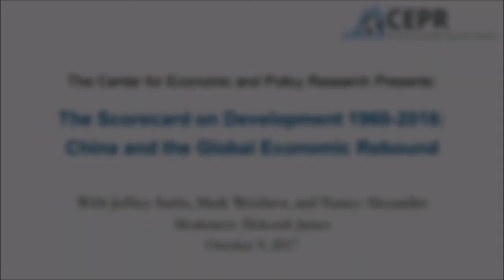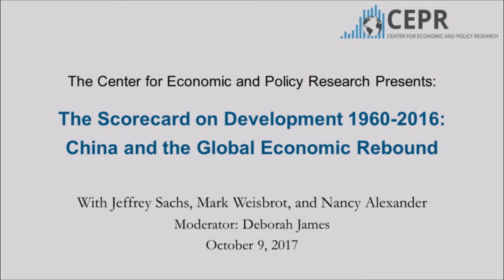The Scorecard on Development, 1960–2016: Jeffrey Sachs (Part 2)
The Scorecard on Development, 1960–2016: China and the Global Economic Rebound
Part 2: Jeffrey Sachs, Special Advisor to United Nations Secretary-General António Guterres on the Sustainable Development Goals,

Jeffrey Sachs, Special Advisor to United Nations Secretary-General António Guterres on the Sustainable Development Goals, Mark Weisbrot, Co-Director of CEPR, and Nancy Alexander, Director of the Global Economic Governance Program at the Heinrich Böll Stiftung North America, discuss “The Scorecard on Development, 1960–2016” and the latest global development trends and their impact on poverty and economic progress throughout the world. Deborah James, CEPR's Director of International Programs, moderates.

CEPR’s latest “Scorecard on Development” looks at data for 191 countries on economic growth and social indicators over the last fifty-six years to consider how most of the world’s countries have emerged from the long period of reduced economic and social progress that characterized the last two decades of the twentieth century. The panelists  discuss possible reasons for the 21st century rebound, its potential sustainability, and implications for economic policy.